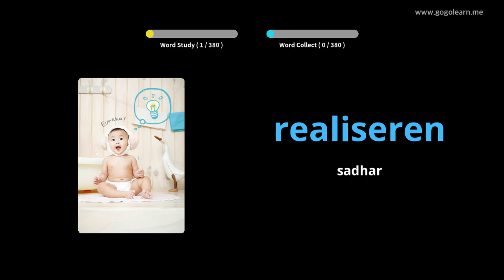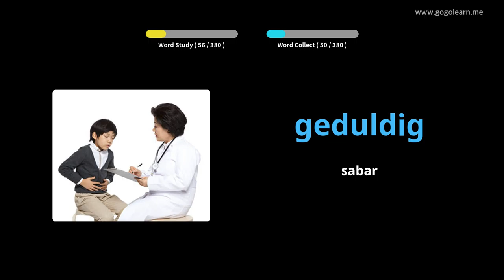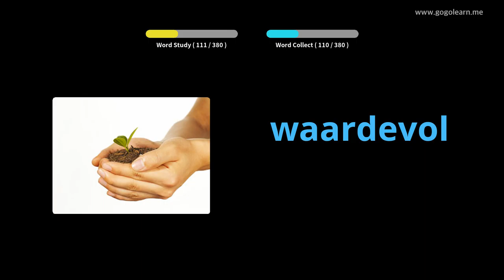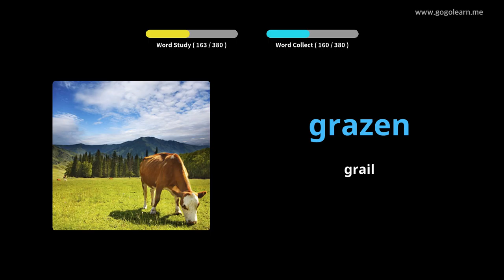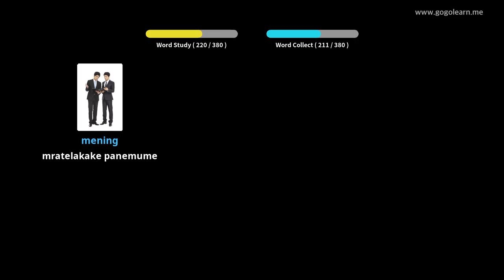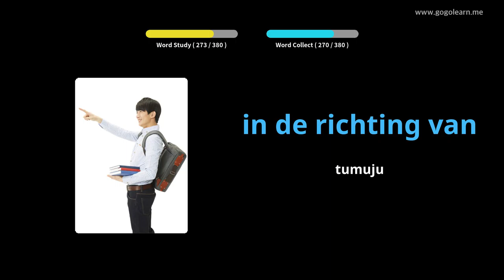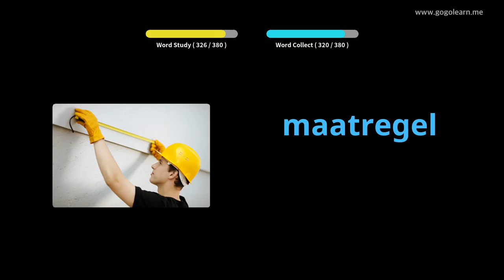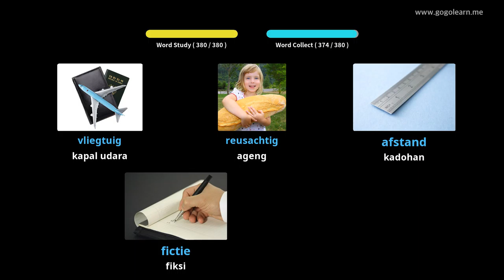Sekolah Menengah Vokasional Walanda 2 | Golearn